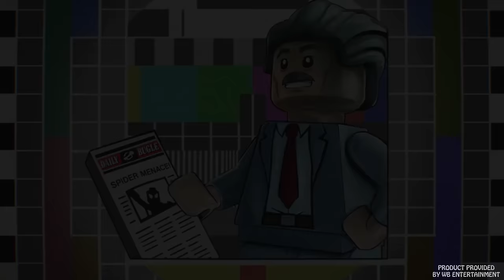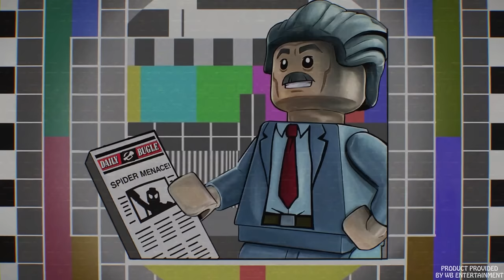LEGO Marvel Super Heroes 2 - Full Game Walkthrough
This is an instructional video showing a complete full game walkthrough for LEGO Marvel Super Heroes 2 on Playstation 4. (1080p & 60fps)